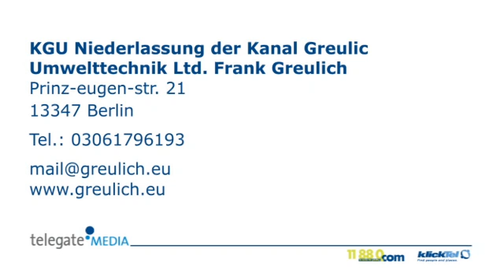Containerdienste Berlin KGU Niederlassung der Kanal Greulic Umwelttechnik Ltd. Frank Greulich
KGU Niederlassung der Kanal Greulic Umwelttechnik Ltd. Frank Greulich in Berlin ist Ihre erste Wahl, wenn Sie nach Containerdienste oder Abflussreinigung suchen. 21, 13347 Berlin. Besuchen Sie uns auch unter der oben genannten Webadresse!